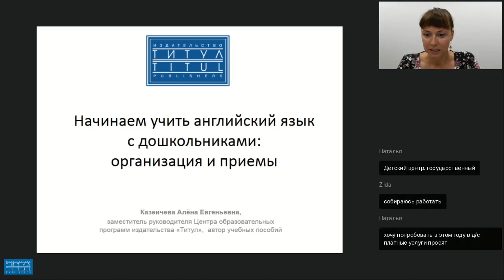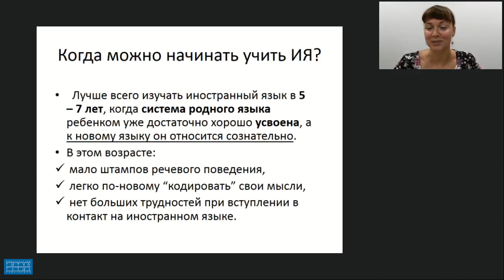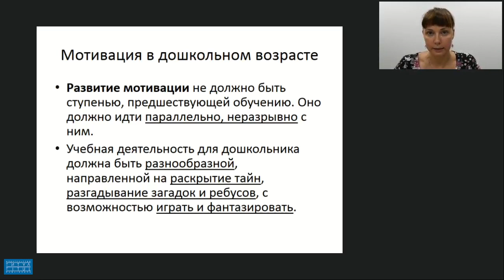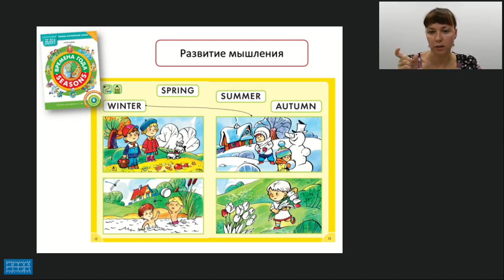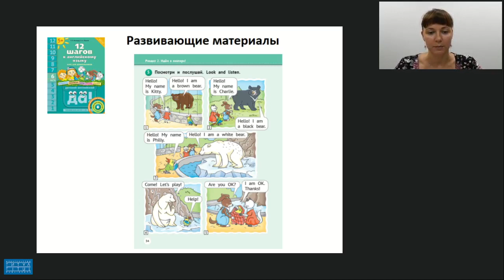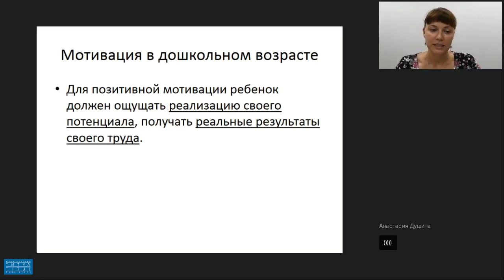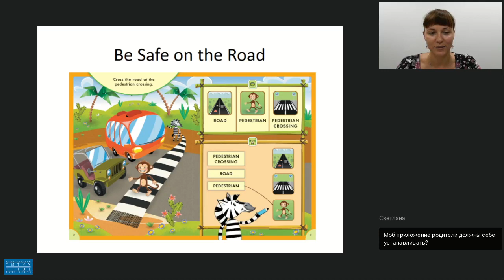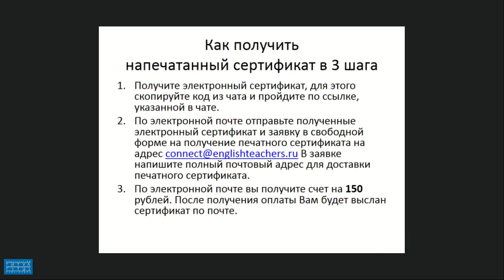НАЧИНАЕМ УЧИТЬ АНГЛИЙСКИЙ ЯЗЫК С ДОШКОЛЬНИКАМИ: ОРГАНИЗАЦИЯ И ПРИЕМЫ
Видеозапись вебинара "Начинаем учить английский язык с дошкольниками: организация и приемы (на примере учебных пособий для дошкольников издательства «Титул»)" Видеозапись от 16 августа 2018 г. Лектор - Казеичева Алёна Евгеньевна, зам. руководителя центра образовательных программ издательства “Титул”, автор учебных пособий.